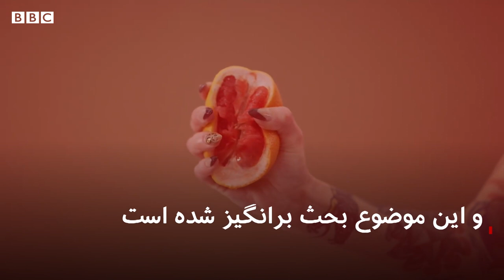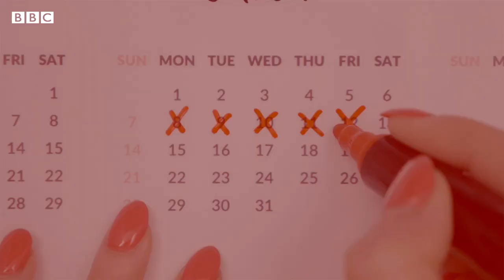آیا زنان باید در دوران پریود مرخصی بگیرند؟